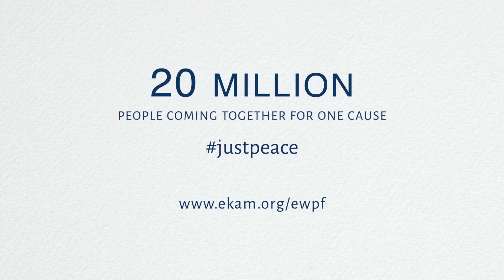Peace voice | Hon Steve Chadwick | Ekam World Peace Festival 2022